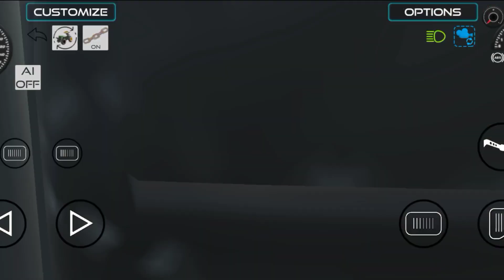NEW UPDATE CAR DOGDE CHALLENGER ADD - INDIAN VEHICLES SIMULATOR 3D - INDIAN VEHICLE SIMULATOR GAME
big truck
truck wala
truck wala game
gm game
battle of tank steel
indian truck simulator
tractor game
tractor wala free fire
truck masters india game
tractor wala truck wala
train simulator 2024
truck driver game
truck gadi game
truck game 3d
truck game pc
truck masters india gameplay
truck wala game truck wala game truck...
ZOO

car games video
car Simulators gameplay video
mobile games Simulator
mobile games video
Android games video
Android Simulator game
free fire games video
free fire short
Indian Truck Offroad Simulator
Indian Truck games
Indian Truck  Simulator
Extreme Monster Truck Stunts Racing
Monster Truck games video
Monster Truck
Indian Tractor Driving 3D
Indian Tractor games video
Tractor Driving 3D
Ultimate Car Driving Simulator
Ultimate Car
Ultimate Car Driving
4x4 Offroad Monster Truck Mud Racing
4x4 Offroad Monster
4x4  Monster Truck Mud Racing
4x4 Offroad Monster Truck
Sourav GM
cars gameplay video
Indian vehicle simulator 3D
Indian vehicle simulator 3D games video

About: SOURAV GM is a YouTube Channel, where you will find gaming videos in Hindi, I hope this video was Useful and you liked it